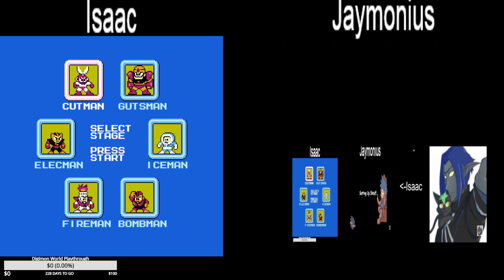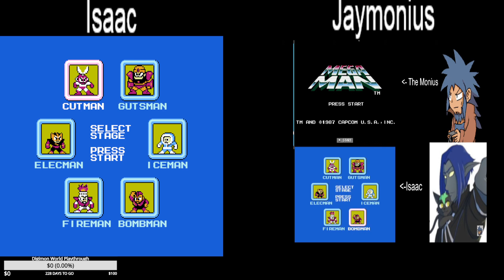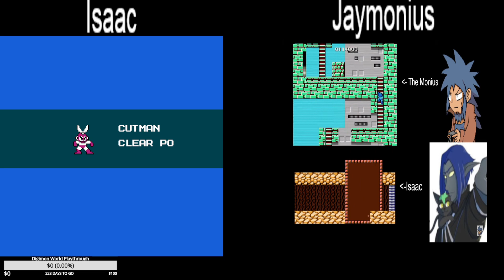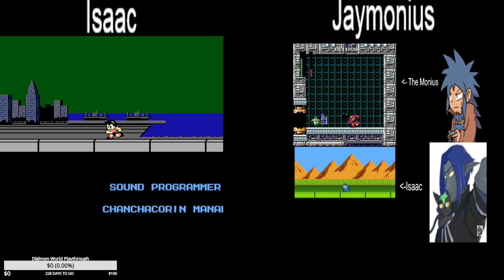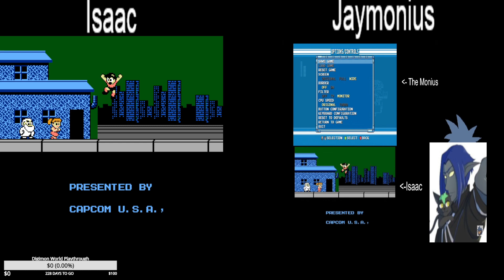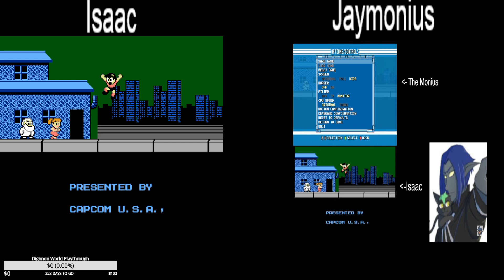Media Hunter Streams - Mega Man (NES) Race: vs Jaymonius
I conduct my first on-stream race with another streamer. The method of showcase isn't optimal, and I forgot to hit record so you don't see the pre-show card. But if I end up doing another one of these, I'll remember to do better at setup.